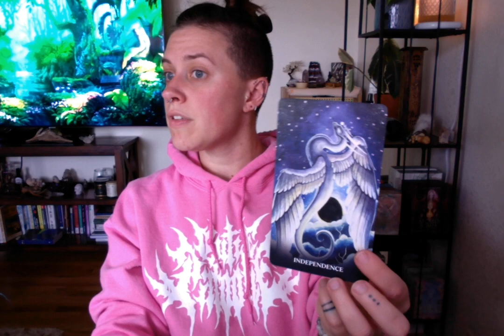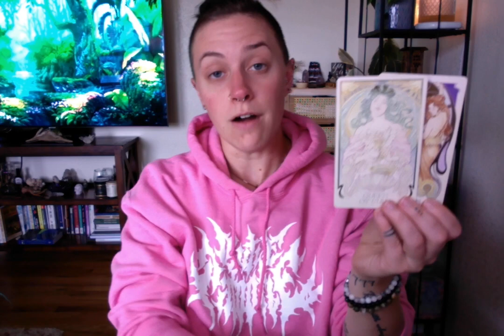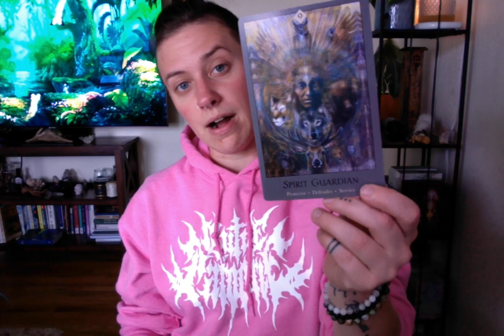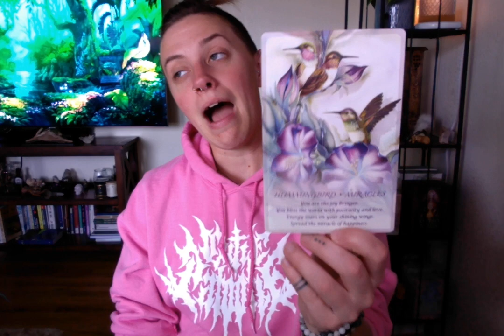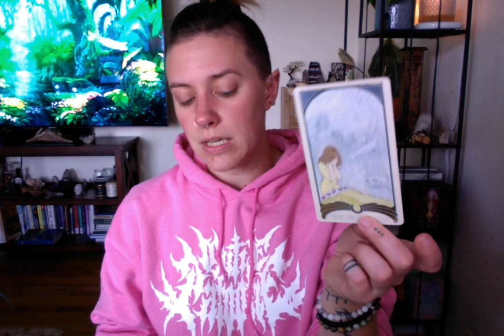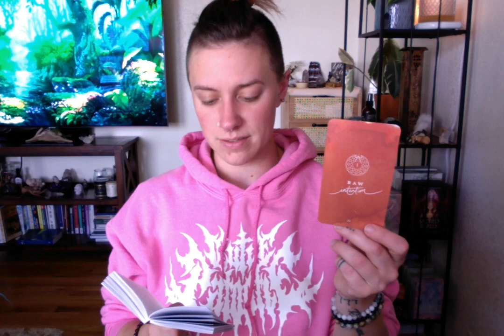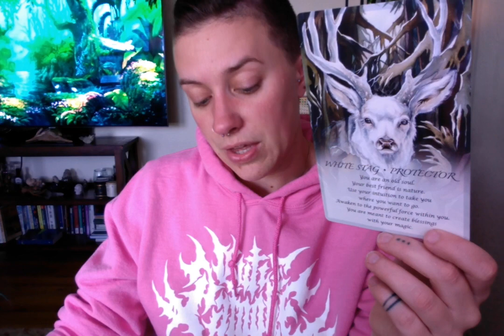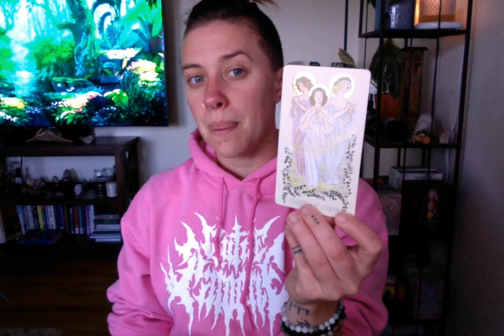PICK A CARD - What to Expect for Summer 2024!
Welcome soul fam! 💓

Today's reading is a pick-a-card, focused on what will be present for you energetically for the summer season of 2024. Some topics covered are related to love, personal rebirth, what your blocks are, spirit support, spirit animals, dragon energy, and more :) This reading is timeless though, so no matter when you come across it there will be messages and confirmations in here for you!

✅ Pick your pile - 2:26
⚔️ Pile 1 - 3:30
🌊 Pile 2 - 24:51
🔥 Pile 3 - 40:51